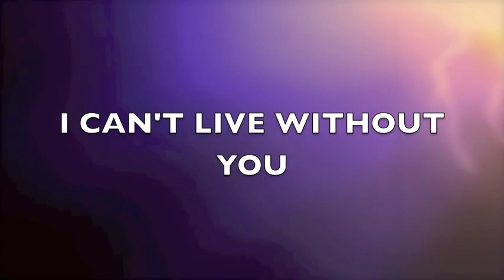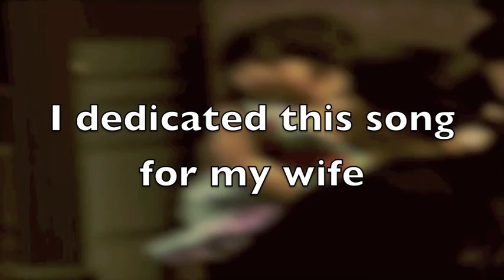Relly Daniel Assa-I CAN'T LIVE WITHOUT YOU